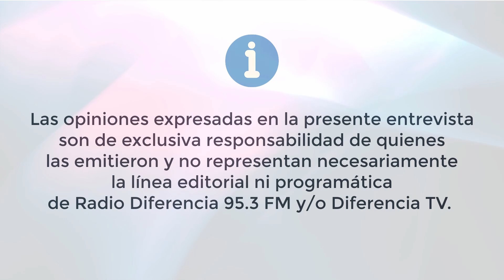Espacio Radial Elecciones 2024 - Felipe López Candidato a Core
Espacio Radial Elecciones 2024; Felipe López Palma, candidato a consejero regional por la provincia de Valdivia, comparte su visión y las prioridades de su campaña para las elecciones 2024